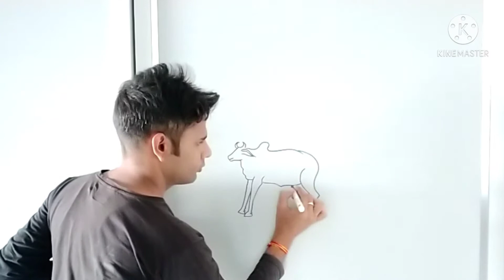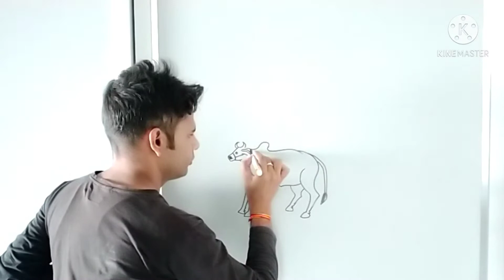किसान का चित्र कैसे बनाये, How to Draw a Farmer drawing Kisaan की मेहनत हल जोतते हुए